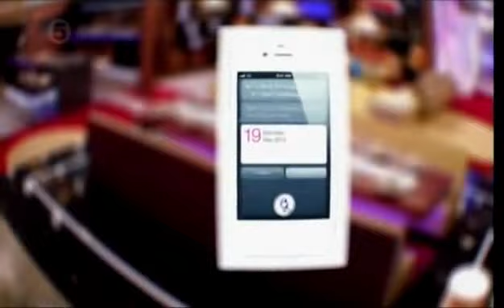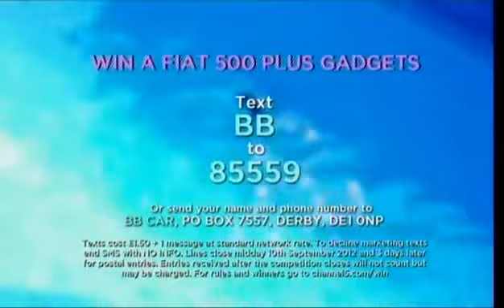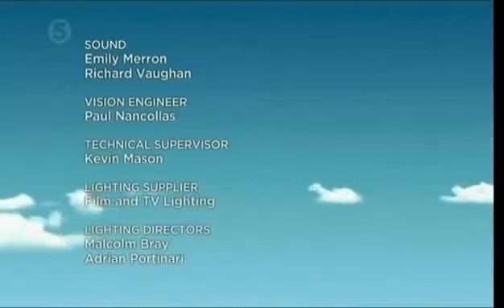Big Brother UK Celebrity - Series 10/2012 (Episode 19/Day 18)